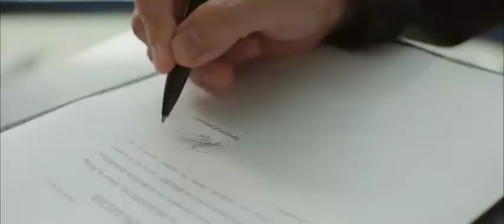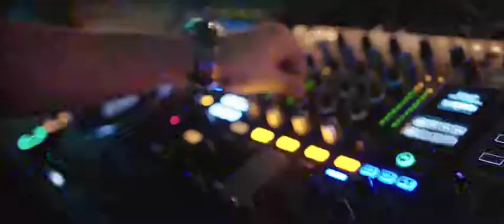T-ONE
Victor Zi Hsuan Chou Hsieh (Victor C.)